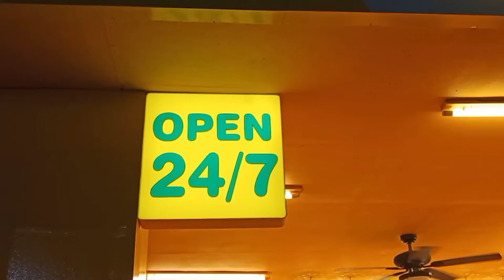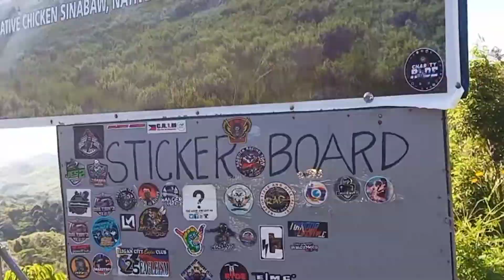11th Anniversary Y-Club to us from Davao Mio i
Maraming salamat po Yamaha philippines tsyo po ay naka sali sa kanilang Y-Club Anniversary at tayo rides ng 111km.

Uraya peak view

kasama ating club Davao Mio i

maraming salamat po ulit..

riding is a lifestyles
WaldzMoto